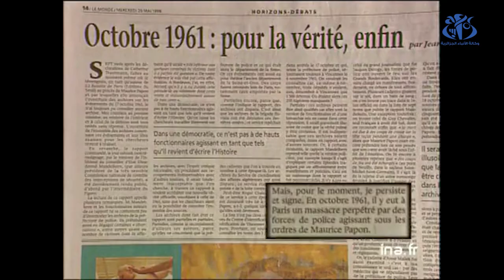17 اكتوبر1961.. يوم أسود رسمته شرطة باريس في حق الجزائريين العزل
الجزائر(وأج)- تاريخ الـ17 أكتوبر من عام 1961، كان ولازال اليوم الأسود الذي رسمته شرطة باريس في حق المتظاهرين ضد قرار حظر التجوال التعسفي المعلن ضد الجزائريين بفرنسا دون غيرهم، لتستغل آلة القمع الفرنسية هذه الفرصة في ارتكاب ابشع الجرائم في حق مئات الشهداء وآلاف الجرحى والمعتقلين ومئات المفقودين ممت خرجوا في مظاهرة سلمية.